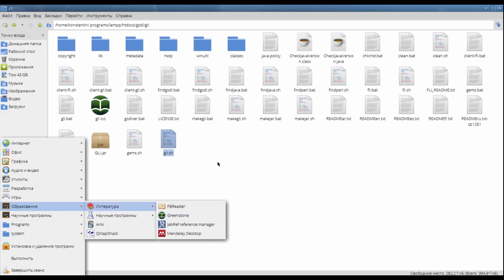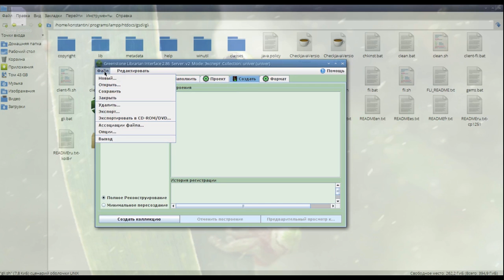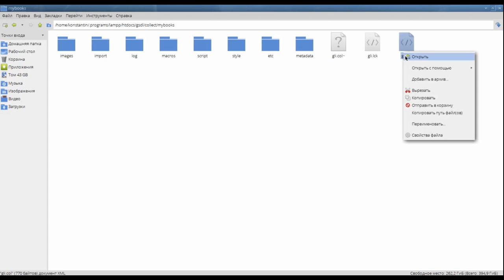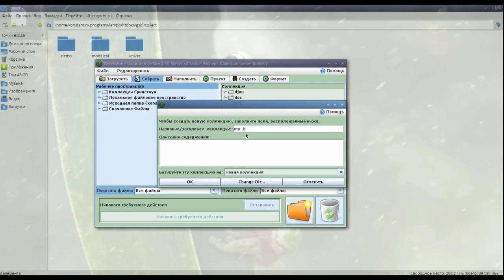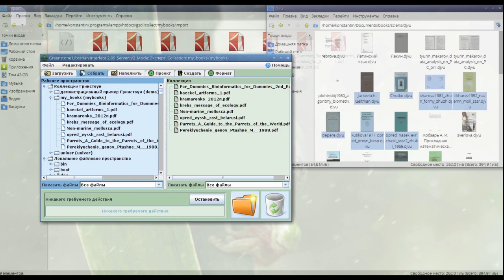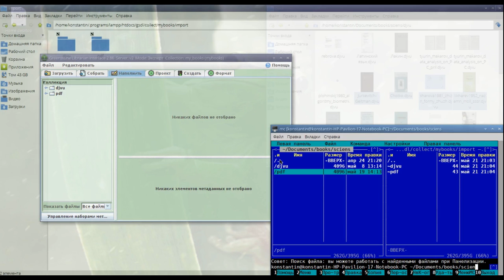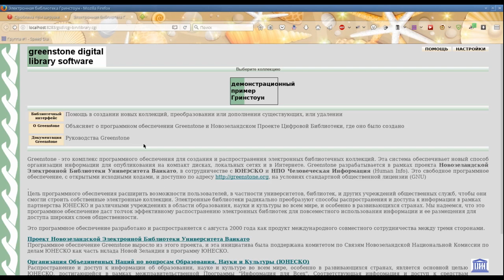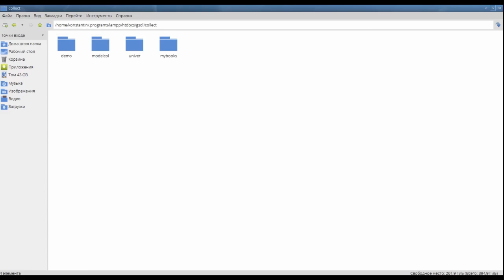Greenstone Создание первой библиотеки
Greenstone, Software, Opensorce,